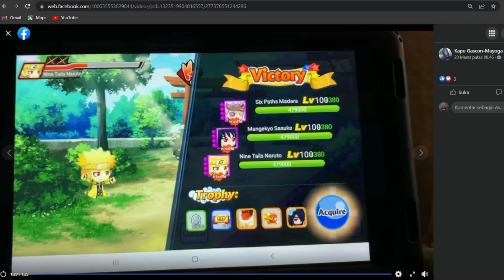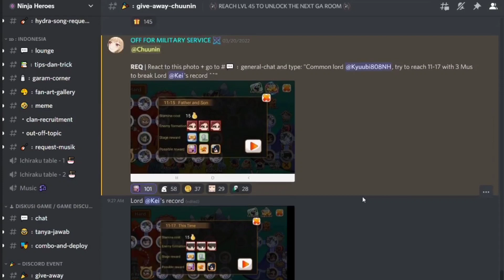STAGE HARD 11-17 REKOR TERJAUH | Ninja Heroes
stage hard terjauh ninja heroes
stage hard 11-17

New apk Ninja heroes
anti fc new apk Ninja heroes
Game : Heroes Legend Reborn / Ninja Heroes
Full size : 76,29 MB
Internet : Online